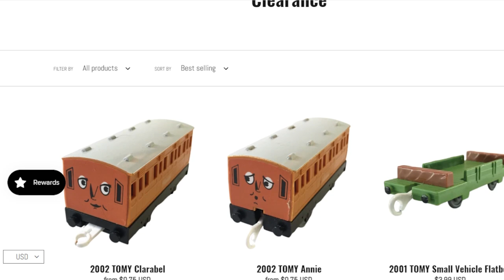The Buried Truck's Stories - Read and Reviewed | Analyzation Express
@TheBuriedTruck is one of the most prominent writers in the Thomas and Friends community, and for darn good reason. What's that reason, you may ask? Well, I COULD tell you...or I could make you watch the video to find out. Guess which one I'm gonna choose!

To be clear, these are stories that I've - at the time of posting this - not seen adapted by anybody.

Tell the Buried Truck that there's a typo in 'From the Mountain'

Perhaps you'd be interested in some of my other content:

 @PlayDontPause-Arcade has all my funny video game videos

 @PlayDontPause-KidsStuff features content made for a younger audience, mainly art time lapses and reviews.